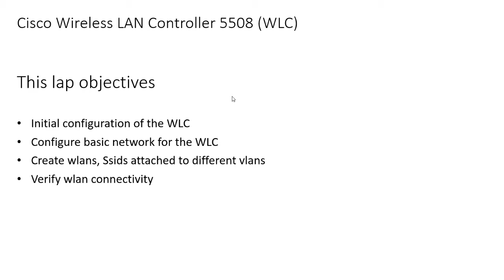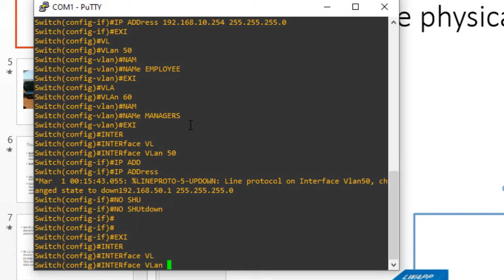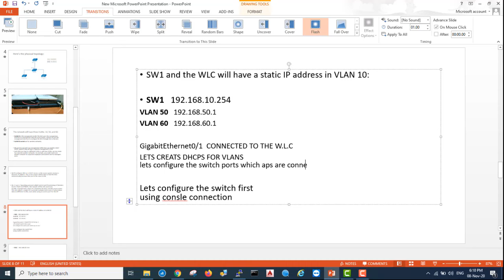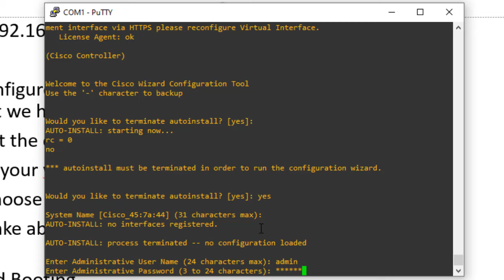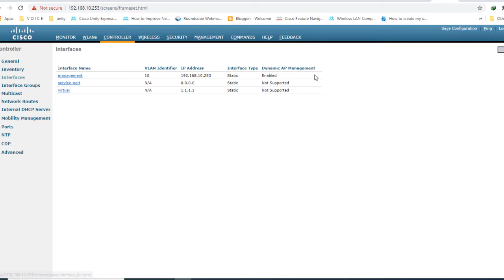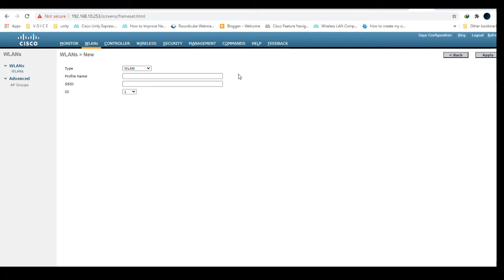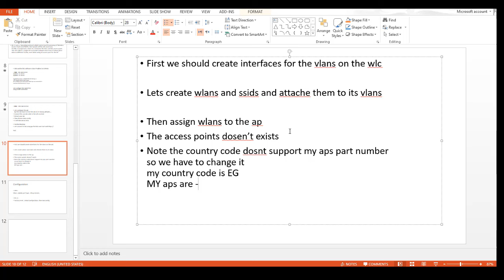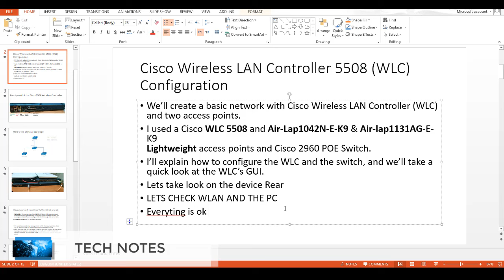Cisco Wireless LAN Controller 5508 Configuration Lap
-Cisco Wireless LAN Controller 5508 multiple Wlan, Vlans configurations.
-Initial configuration of the WLC and cisco Switch
-Configure basic network for the WLC